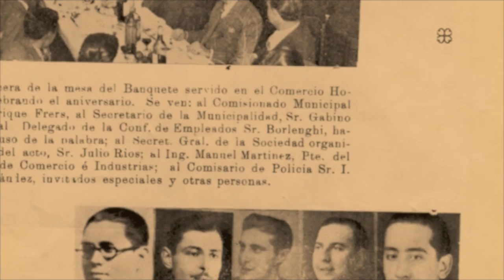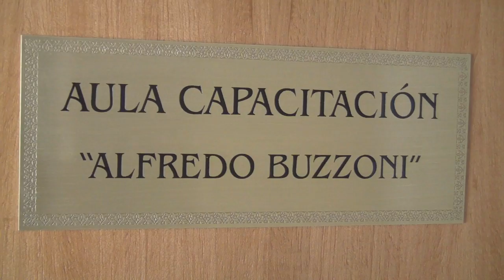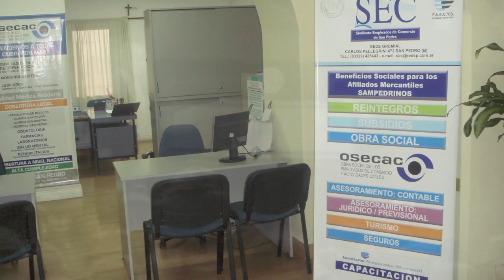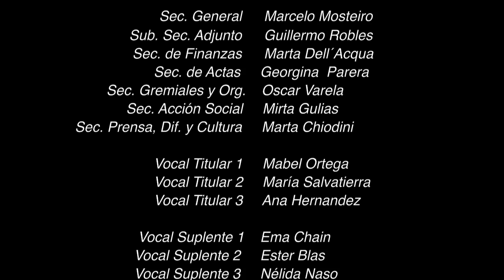SEC San Pedro 75 Aniversario